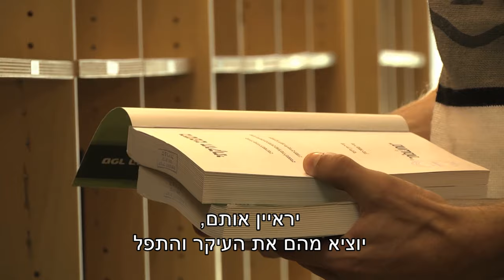תואר ראשון במשפטים | .LL.B | בקריה האקדמית אונו